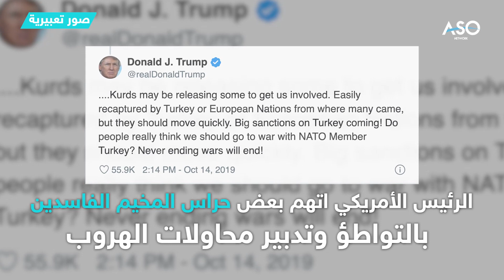فرار 5 عوائل داعشية من مخيم الهول بتسهيل من حراس فاسدين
بتسهيل من حراس فاسدين... هروب عوائل داعشية من مخيم الهول، ووصلوها إلى الحدود العراقية.
المزيد في الفيديوغرافيك التالي: